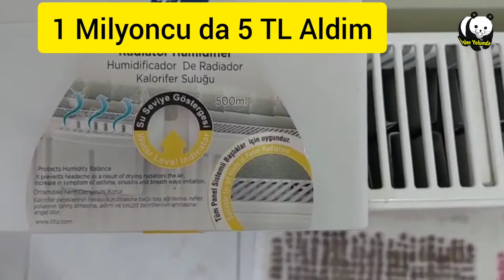5 TL Petek Üstü Nemlendirici Aldım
Evinizin odalarını en ucuz nasıl nemlendirme yapılır